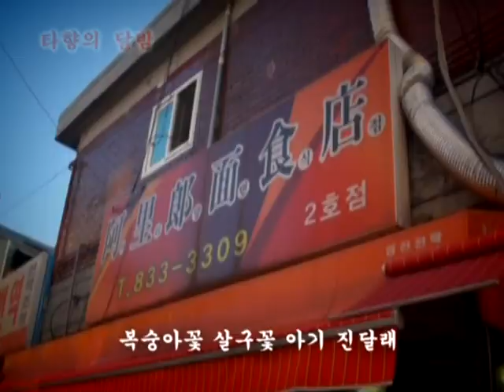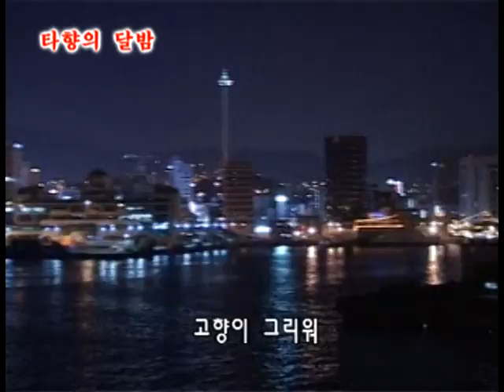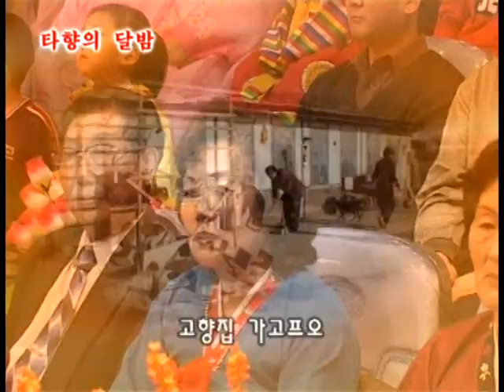연변TV 영상편지 - 타향의 달밤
"YBTV" 다음카페에서 더 많은 자료를 보실수있습니다.